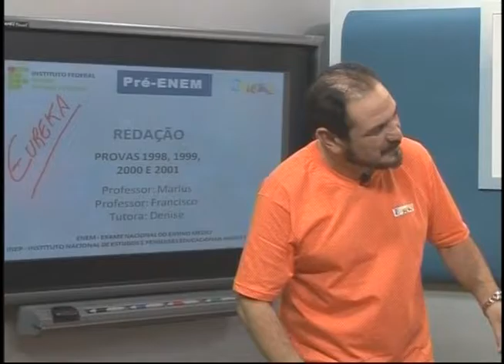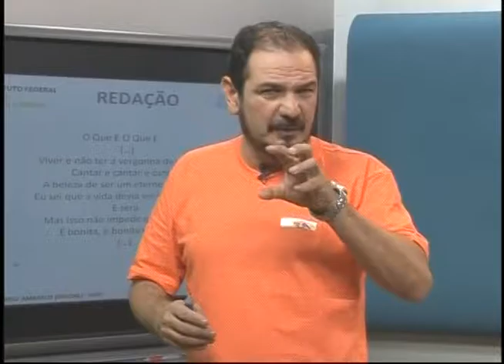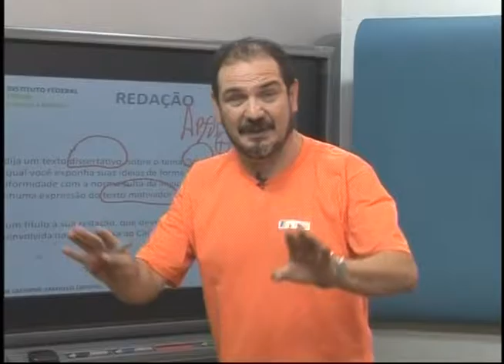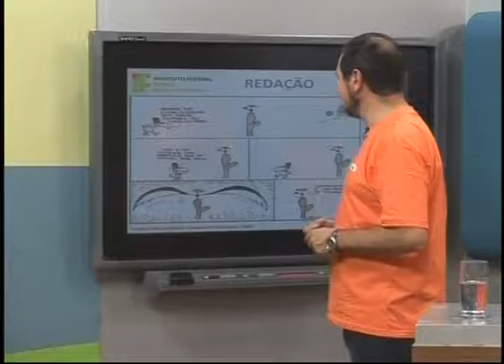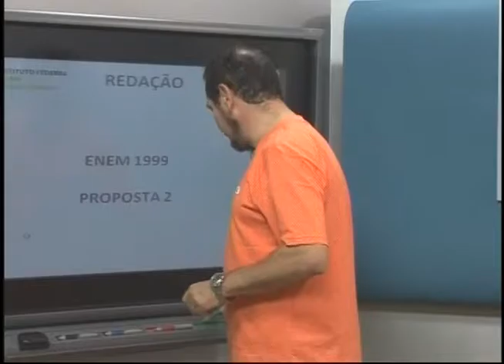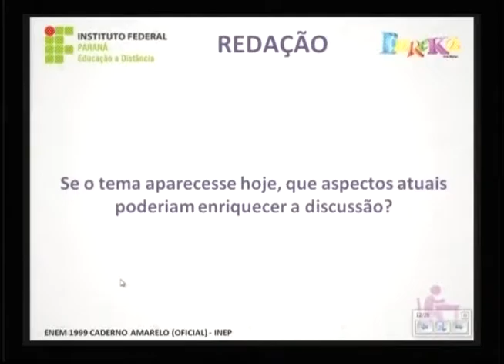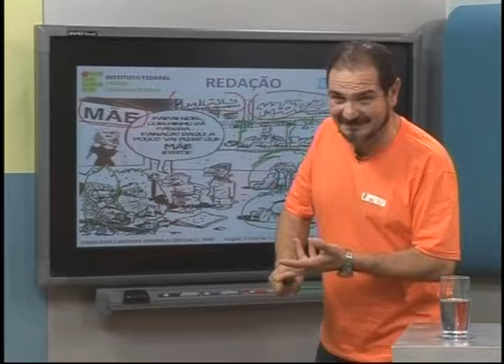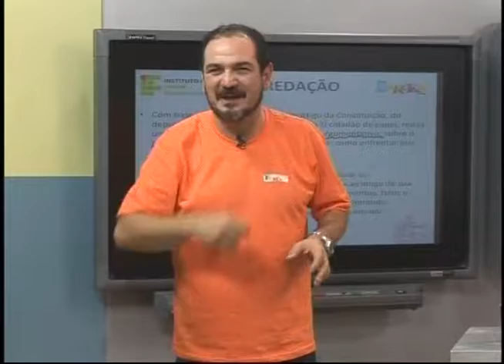Redação - 26º dia